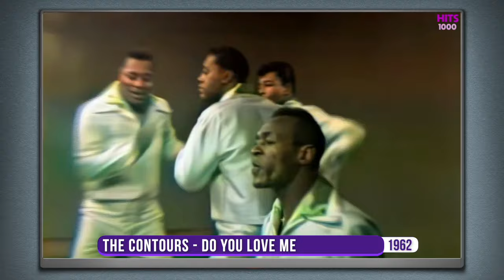Great Songs in English from the 60s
Songs in English from the 60s, including: Chubby Checker - The Twist, Elvis Presley – It’s Now Or Never, Jerry Butler - He Will Break Your Heart, Johnny Tillotson - Poetry In Motion, Maurice Williams & the Zodiacs - Stay, Roy Orbison - Only The Lonely and many more!!!

1. 1960 Chubby Checker - The Twist
2. 1960 Elvis Presley – It’s Now Or Never
3. 1960 Jerry Butler - He Will Break Your Heart
4. 1960 Johnny Tillotson - Poetry In Motion
5. 1960 Maurice Williams & the Zodiacs - Stay
6. 1960 Roy Orbison - Only The Lonely
7. 1960 Sam Cooke - Wonderful World
8. 1960 The Drifters – Save The Last Dance For Me
9. 1961 Ben E. King - Stand By Me
10. 1961 Chubby Checker – Let’s Twist Again
11. 1961 Del Shannon – Runaway
12. 1961 Dion - Runaround Sue
13. 1961 Elvis Presley - Can't Help Falling in Love
14. 1961 The Marcels – Blue Moon
15. 1961 The Tokens - The Lion Sleeps Tonight
16. 1962 Brian Hyland - Sealed With A Kiss
17. 1962 Chris Montez - Let's Dance
18. 1962 Cliff Richard - The Young Ones
19. 1962 Elvis Presley - Return To Sender
20. 1962 Little Eva - Loco-motion
21. 1962 Pat Boone - Speedy Gonzales
22. 1962 The Beatles - Love Me Do
23. 1962 The Contours - Do You Love Me
24. 1963 Elvis Presley - Devil In Disguise
25. 1963 Eydie Gorme - Blame It On The Bossa Nova
26. 1963 Lesley Gore - It's My Party
27. 1963 Little Peggy March - I Will Follow Him
28. 1963 The Beach Boys - Surfin' USA
29. 1963 The Beatles - I Want To Hold Your Hand
30. 1963 The Crystals - Da Doo Ron Ron
31. 1963 The Ronettes - Be My Baby
32. 1964 Betty Everett - The Shoop Shoop Song (It's in His Kiss)
33. 1964 Chuck Berry - You Never Can Tell
34. 1964 Dusty Springfield - I Only Want To Be With You
35. 1964 Louis Armstrong - Hello Dolly!
36. 1964 Petula Clark – Downtown
37. 1964 Roy Orbison – Oh, Pretty Woman
38. 1964 Simon & Garfunkel – The Sounds Of Silence
39. 1964 The Animals – The House Of The Rising Sun
40. 1964 The Beach Boys - I Get Around
41. 1964 The Beatles – A Hard Day’s Night
42. 1964 The Temptations – My Girl
43. 1965 Bob Dylan - Like A Rolling Stone
44. 1965 Fontella Bass – Rescue Me
45. 1965 Sam The Sham And The Pharaohs – Wooly Bully
46. 1965 The Beach Boys – Barbara Ann
47. 1965 The Hollies - I'm Alive
48. 1965 The McCoys ~ Hang On Sloopy
49. 1965 The Righteous Brothers – Unchained Melody
50. 1965 The Rolling Stones – (I Can’t Get No) Satisfaction
51. 1966 Frank Sinatra - Strangers In The Night
52. 1966 Nancy Sinatra - These Boots Are Made for Walkin'
53. 1966 Percy Sledge - When A Man Loves A Woman
54. 1966 The Mamas & The Papas - California Dreamin'
55. 1966 The Monkees - I'm A Believer
56. 1966 The Supremes - You Can't Hurry Love
57. 1966 Wilson Pickett - Land Of A Thousand Dances
58. 1967 Aretha Franklin - Respect
59. 1967 Engelbert Humperdinck - The Last Waltz
60. 1967 Scott McKenzie - San Francisco
61. 1967 The Beatles - All You Need Is Love
62. 1967 The Doors - Light My Fire
63. 1967 The Grass Roots - Let's Live For Today
64. 1967 The Tremeloes - Silence Is Golden
65. 1967 The Troggs - Love Is All Around
66. 1968 Love Affair - Everlasting Love
67. 1968 Steppenwolf - Born To Be Wild
68. 1968 The Beatles - Ob-la-di Ob-la-da
69. 1968 The Equals - Baby Come Back
70. 1968 Tom Jones - Delilah
71. 1969 B J Thomas – Raindrops Keep Fallin’ On My Head
72. 1969 Creedence Clearwater Revival - Bad Moon Rising
73. 1969 Elvis Presley – Suspicious Minds
74. 1969 Frank Sinatra - My Way
75. 1969 Led Zeppelin – Whole Lotta Love
76. 1969 Neil Diamond - Sweet Caroline
77. 1969 Shocking Blue - Venus
78. 1969 The 5th Dimension - Aquarius/Let the Sunshine In
79. 1969 The Archies - Sugar, Sugar
80. 1969 The Foundations - Build Me Up Buttercup